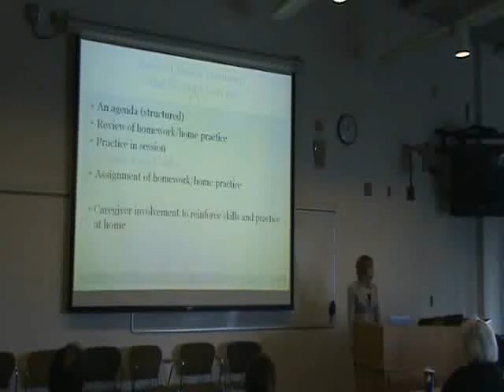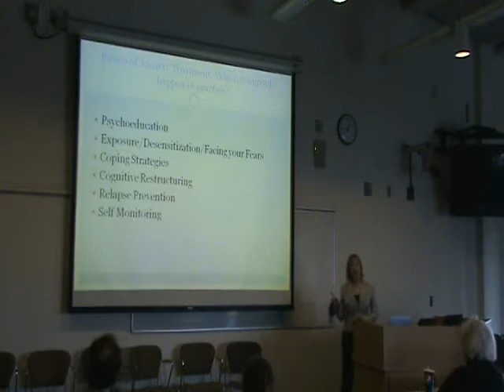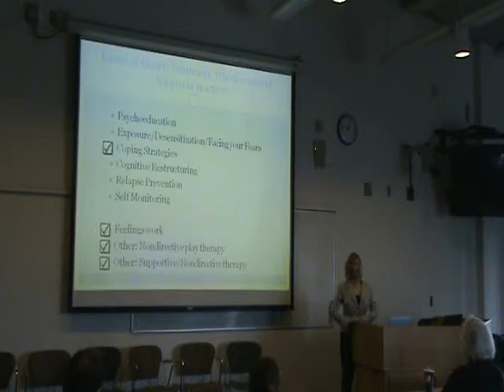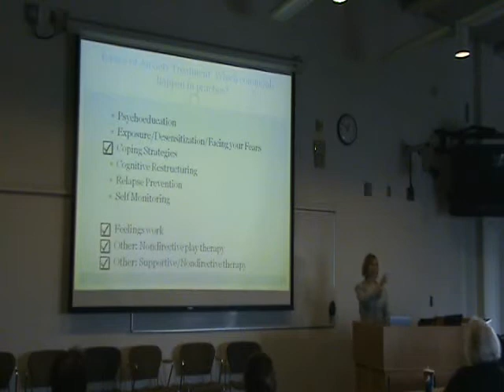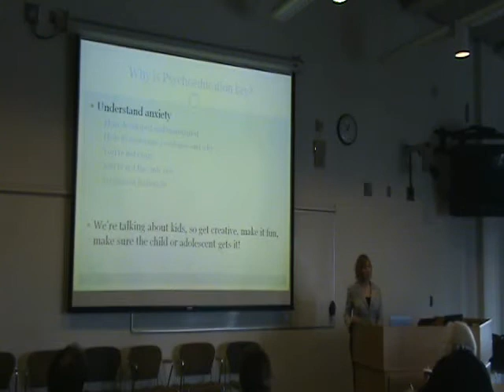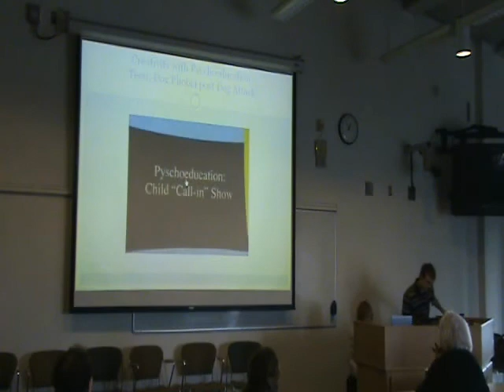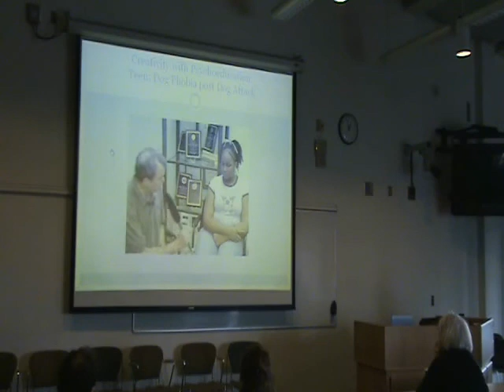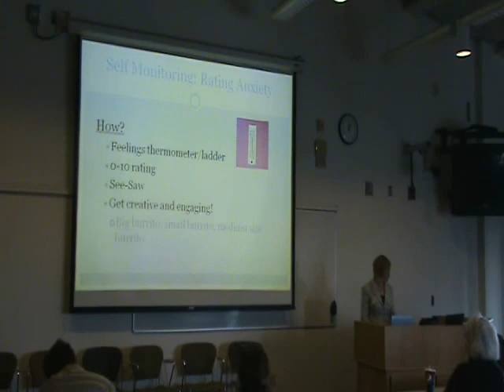Evidence Based Interventions for Youth: Anxiety and Trauma - Part 2 of 4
"Evidence-Based Interventions for Youth: Anxiety and Trauma-Related Symptoms"
PART 2

Shannon Dorsey, Ph.D. - Assistant Professor, Psychiatry & Behavioral Sciences, University of Washington

Part of the lecture series: "Referral to Evidence Based Mental Health: For What, for Whom, and How?" Open to all graduate and undergraduate students, fellows, faculty, staff, community supervisors, and advocates for children's mental health from applied and clinical programs (including Social Work, Psychology, Psychiatry, Education, and Nursing).